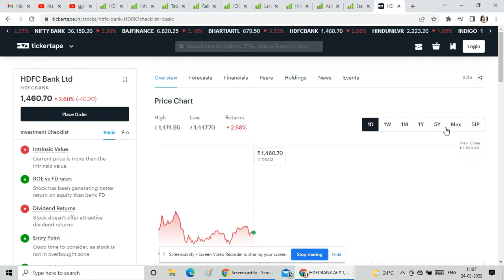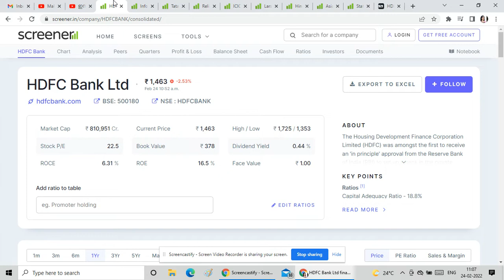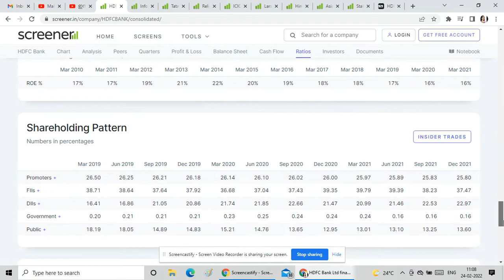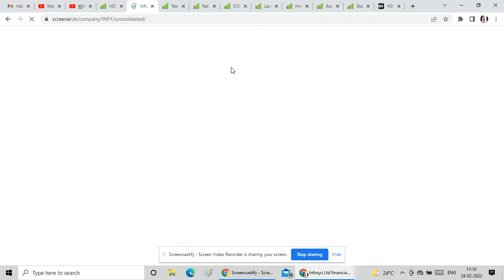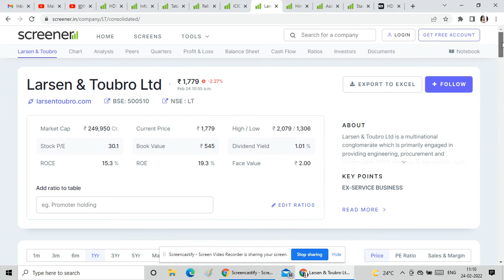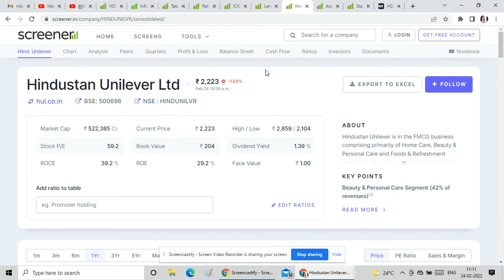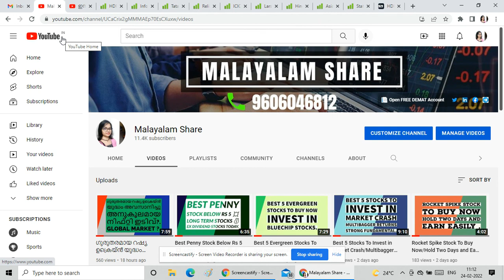ഓഹരി വിപണിയിൽ ഇടിവ്/Global Impact/Jackpot Returns Stock To Invest Now/Malayalam Share/MS